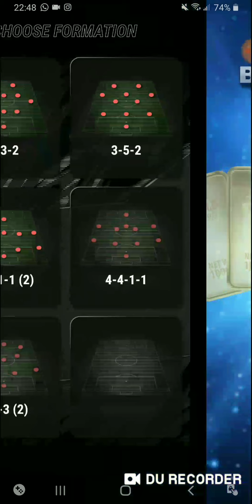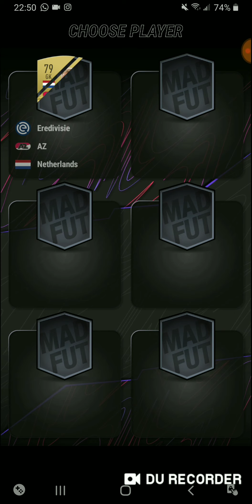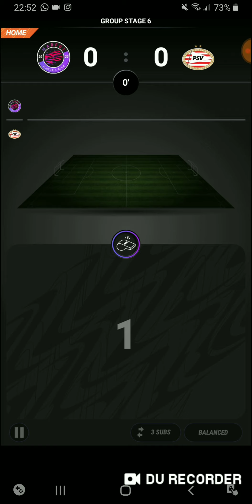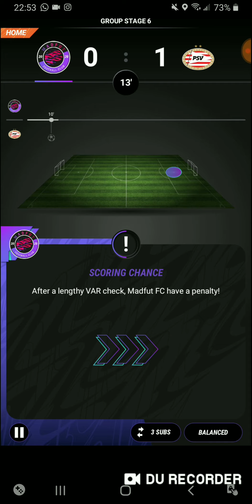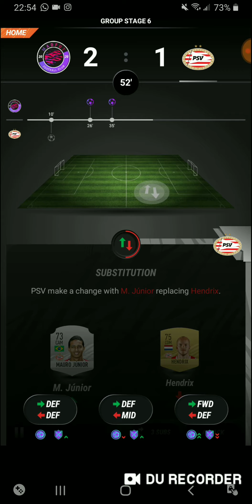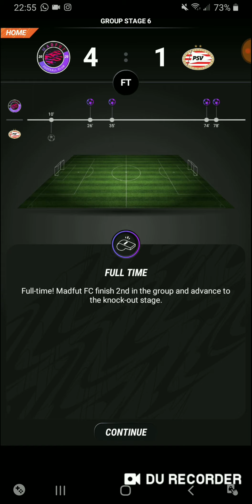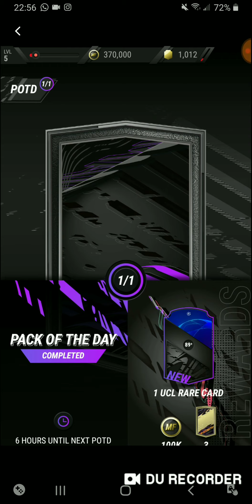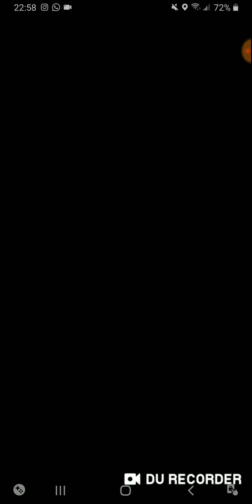Introducing MadFut 21 ! New Fifa 21 Card Collection Game